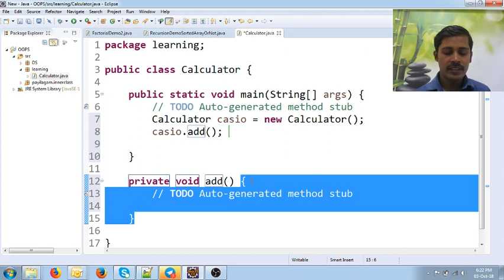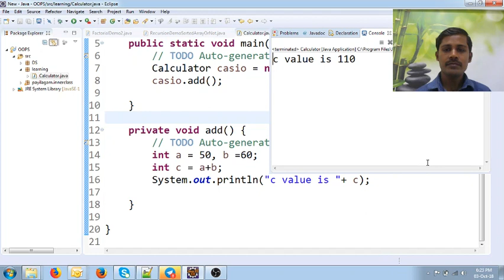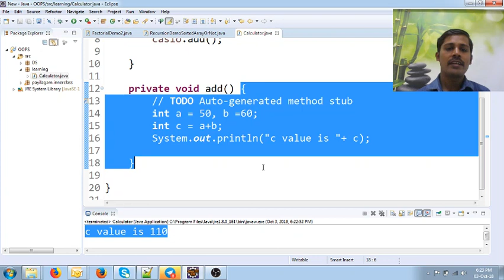Java in Tamil - Method Definition, Calling - Part 2 - Java Training in Chennai - Payilagam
In this Java in Tamil Video tutorial, our trainer Mr. Muthuramalingam discusses about Method Calling Statement and Method Definition.

1) Java in Tamil
2) Programming in Tamil
3) Data Structures and Recursion in Tamil
4) Exception Handling in Tamil
5) Java String in Tamil
6) Java Collection in Tamil
7) Java Regular Expression in Tamil
8) Java File Reading, Writing in Tamil
9) Java Collection in Tamil